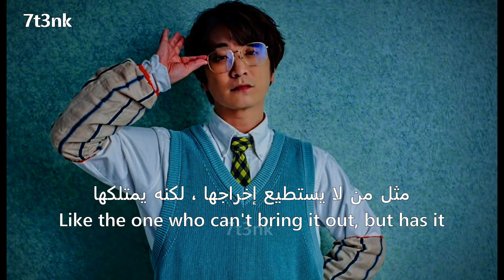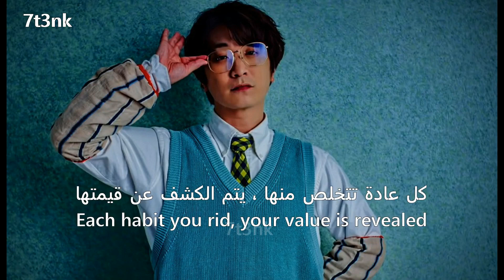SEKAI NO OWARI - Habit مترجم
اغنية SEKAI NO OWARI  Habit مترجمة
Habit مترجم
Habit
SEKAI NO OWARI مترجم